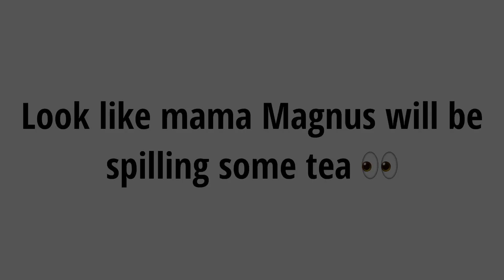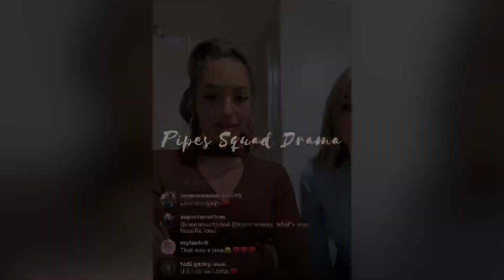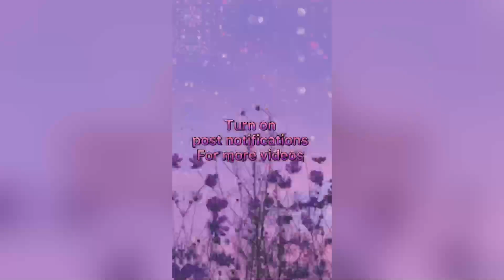Theresa will be SPILLING SOME TEA ☕️ 👀